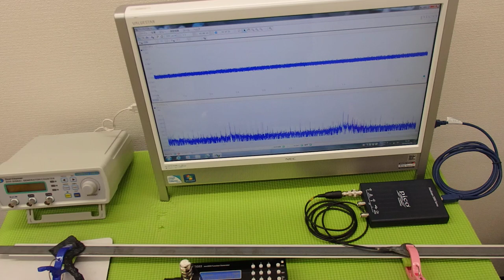オリジナル超音波プローブの発振制御システム（超音波の非線形制御） ultrasonic-labo